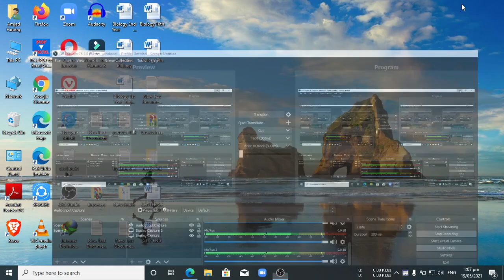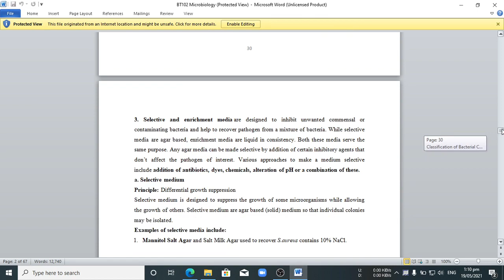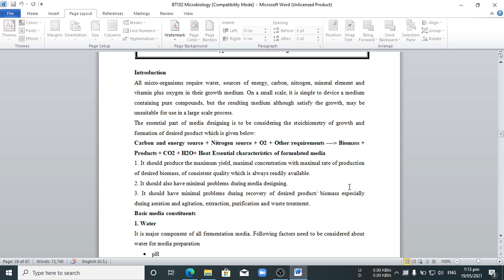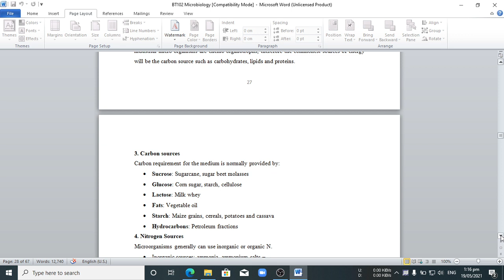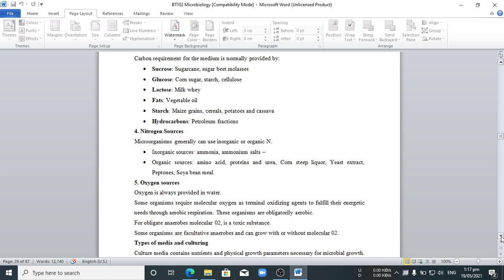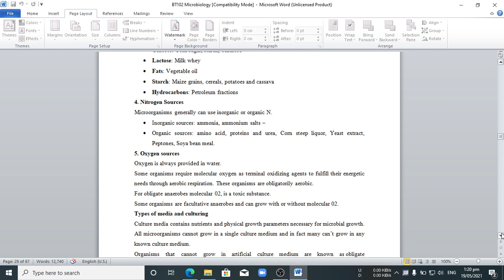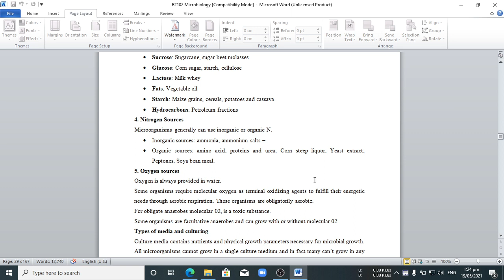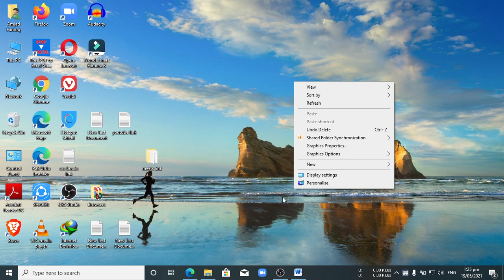Bt102 practical 07 part 1//Types of media and culturing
Bt102 practical 07 part 1//Types of media and culturing online practical tak place on 19/05/2021